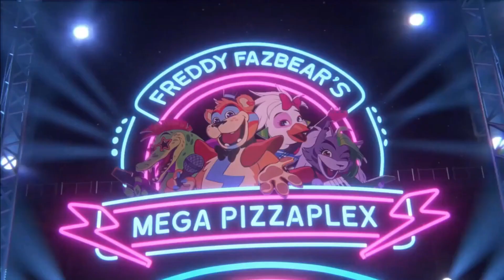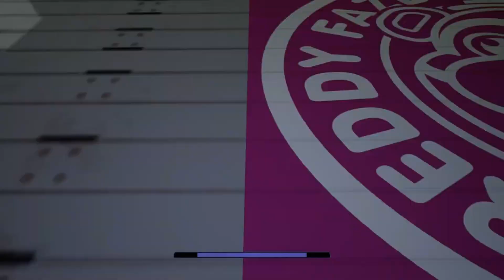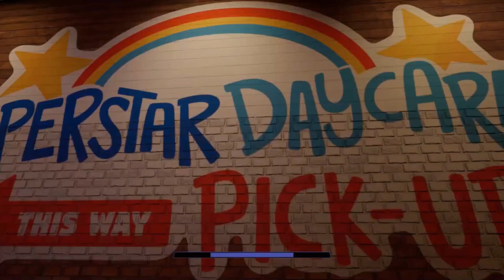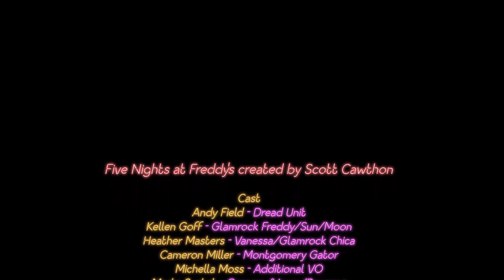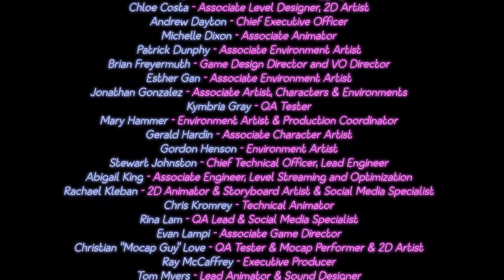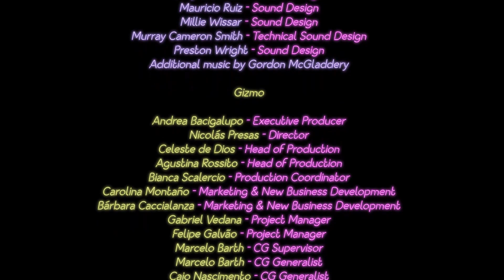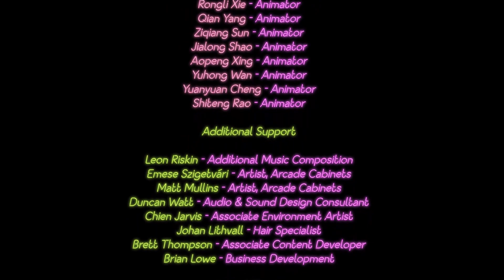Five Nights At Freddy's Security Breach Full Game! With The Vanny Ending No Commentary!!!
Hey guys! I hope you enjoyed today's video, give a LIKE👍 if you want to see more of me playing Fnaf Security Breach.